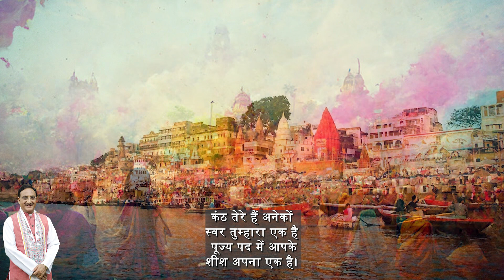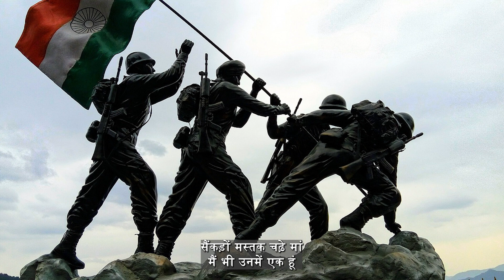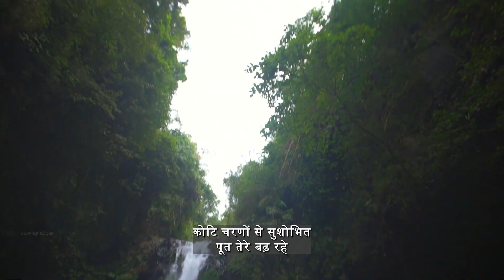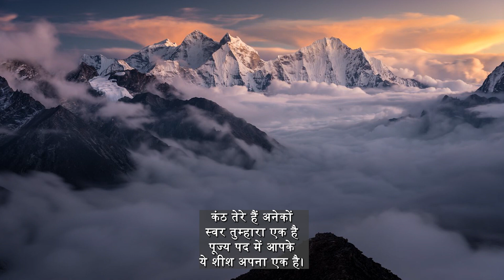Kanth Tere Hain Anekon|Nishank Geet Mala-24 |Dr.Ramesh Pokhriyal Nishank |Neha Khankriyal |Patriotic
नमस्कार,
प्रस्तुत है सभी भारतवासियों के मातृभूमि के प्रति संपूर्ण समर्पण को प्रतिबिंबित करती एक सुंदर रचना - कंठ तेरे है अनेकों, जिस के रचनाकार हैं भारत के सुप्रसिद्ध कवि व साहित्यकार आदरणीय डॉक्टर रमेश पोखरियाल निशंक जी तथा इसे स्वर दिया है नेहा खंकरियाल ने।

Poetry : Dr. Ramesh Pokhriyal Nishank
Singer : Neha Khankriyal
Music. : Haider Ali
V.O.      : Abhishek Sharma
VO Text : Sh. Uttam Sharma
Mix &Master : Studio Final Take